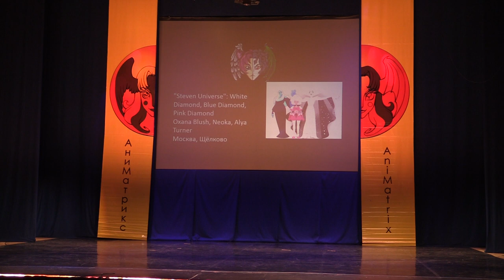2 22 248 Steven Universe White Diamond, Blue Diamond, Pink Diamond — Oxana Blush, Neoka, Alya Turne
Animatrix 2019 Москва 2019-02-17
Съёмка Андрей Andyas